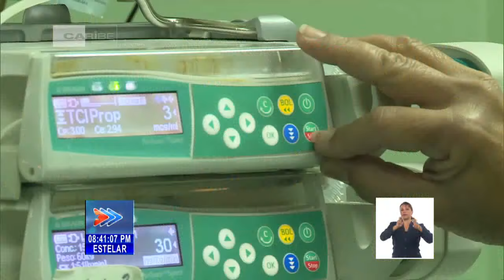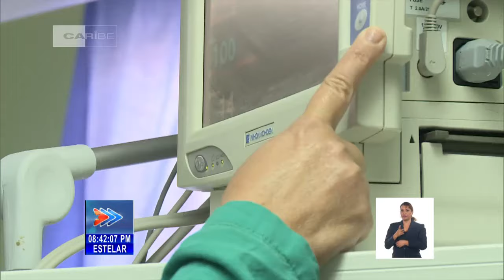Cumple 62 años Instituto de Neurología y Neurocirugía de Cuba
El Instituto de Neurología y Neurocirugía, centro rector de las neuro-ciencias en Cuba, acaba de cumplir 62 años. La institución aplica la ciencia, la tecnología y la innovación como herramientas indispensables para sostener la labor asistencial, docente e investigativa, y hay ejemplos para demostrarlo. Dejemos que sea nuestro colega Abdiel Bermúdez quien nos presente los pormenores, en el reporte de cierre de esta emisión.